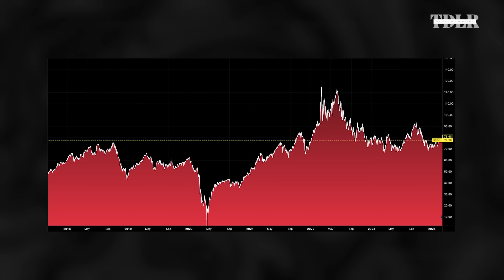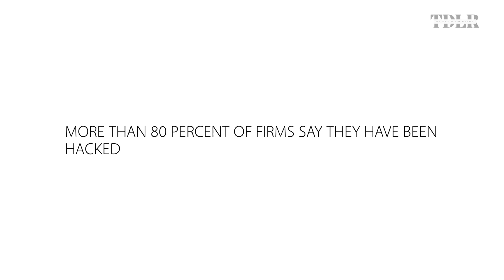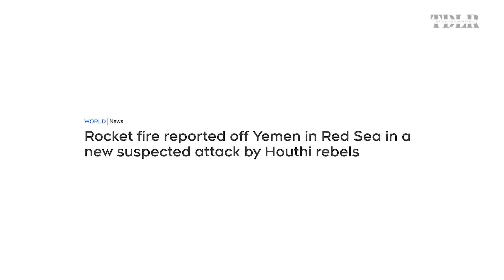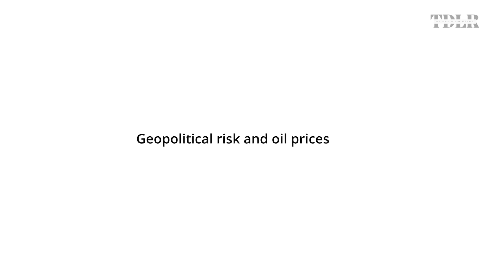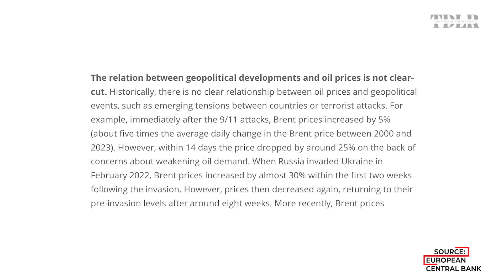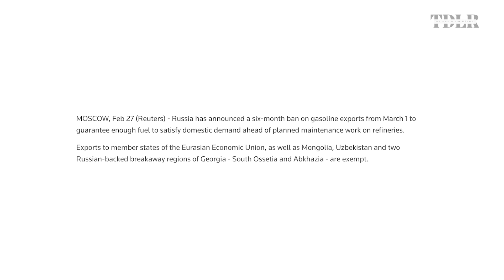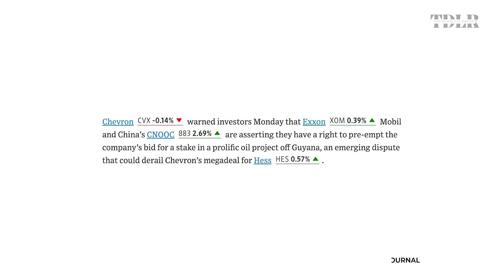Will Gas Become Unaffordable By Year-End? | Paul Sankey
Paul Sankey, President of Sankey Research, gives his outlook for the oil price in 2024 and the drivers behind the energy market today.

You’re being watched RIGHT NOW and the only way to stop it is by using a VPN. Avoid hacks and protect your privacy before it’s too late! Try it for 30 days or GET YOUR CASH BACK!

0:00 - Intro
1:15 - Energy market overview
5:14 - AI and energy
11:20 - Geopolitics and oil
24:35 - Oil and inflation
26:13 - Oil and corporate earnings
29:30 - Russian ban on gas
30:44 - Exxon vs. Chevron
36:20 - Sankey Research